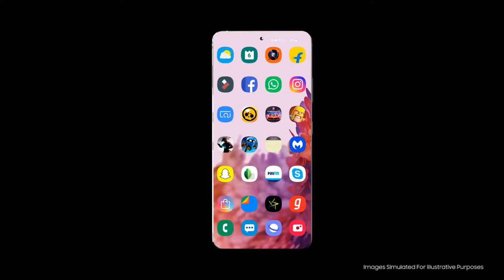Galaxy S21 Ultra: Official Introduction Film | Samsung ##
This Is Why Samsung Galaxy S21 Ultra - Trailer Is So Famous!
Why Is Samsung Galaxy S21 Ultra - Trailer Considered Underrated?
15 Beautiful Reasons We Can't Help But Fall In Love With Samsung Galaxy S21 Ultra - Trailer.
The Miracle Of Samsung Galaxy S21 Ultra - Trailer.
Understand The Background Of Samsung Galaxy S21 Ultra - Trailer Now.

P R O V E N - The Biggest Blockbuster Of

Top 10 Benefits of Apple Cider Vinegar

7 Latest Developments In Honey Gain Earn Money.

Samsung Galaxy M51
Redmi Note 9 Pro
Redmi Note 9
Redmi 9 Prime
Redmi Note 9 Pro Max
Redmi 9A
Redmi 9

AC
DSLR Tripod
Mobile Tripod
Setup Color Lights
Home Theater